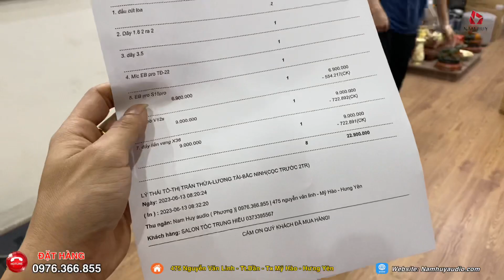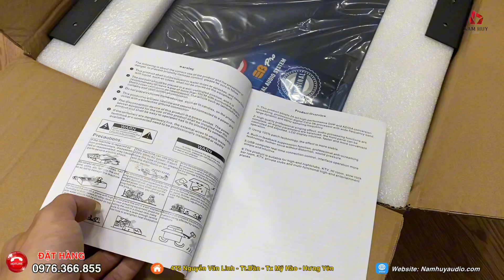Chắc chắn không nên bỏ qua cấu hình này X36+ V12S+ S15Pro đi setup cho anh hiếu-BN/ 0976.366.855